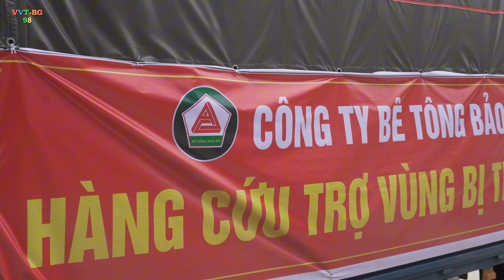Hình ảnh đoàn cứu trợ về hộ trợ đồng bào Xã Trí Yên -Yên Dũng -Bắc Giang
ĐỊA CHỈ -Xã Trí Yên -Yên Dũng -Bắc giang .Đoạn đê bị tràn từ sông Thương vào gây ngập lụt trên diện rộng